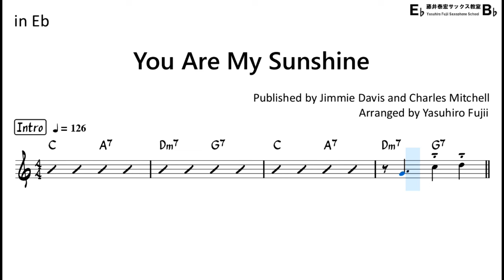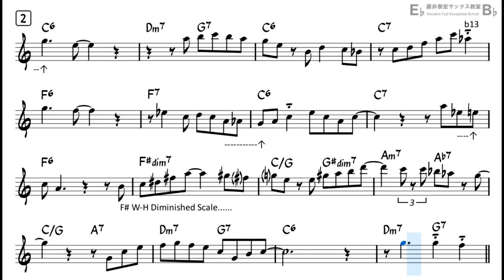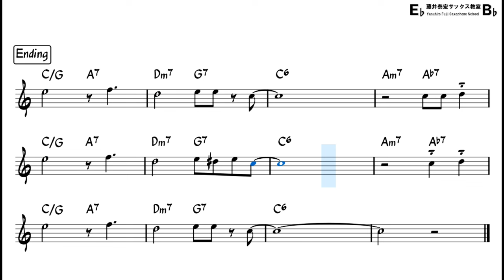You Are My Sunshine - Backing Track with Sheet Music for Alto Sax